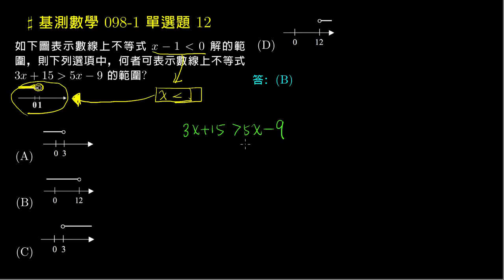【基測數學】98v1 單選12：解一次不等式與圖示